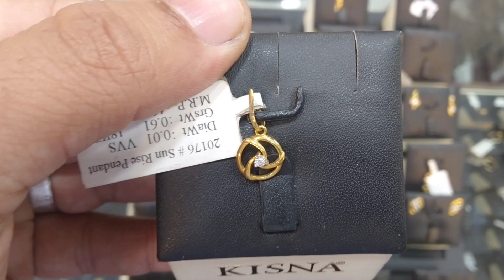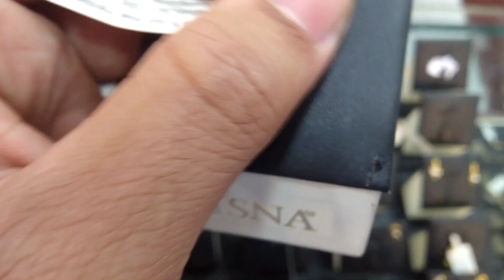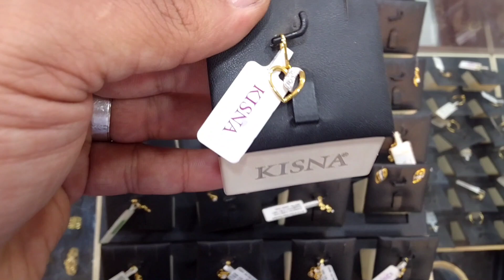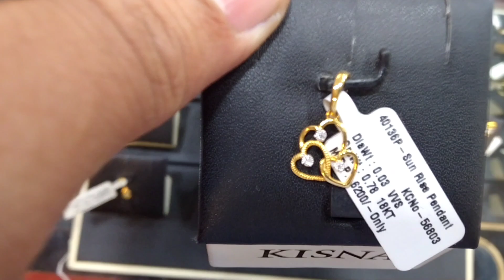Diamond lockets&Studs(വൈവിധ്യമാർന്ന ഡയമണ്ട് ലോക്കറ്റുകളും,കമ്മലുകളും കുറഞ്ഞ വിലയിൽ) diamond pendant